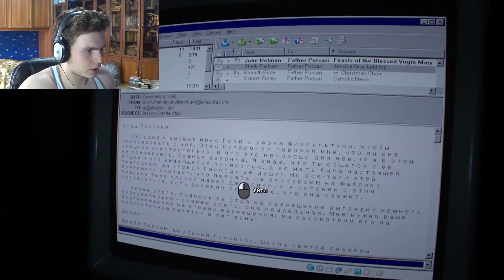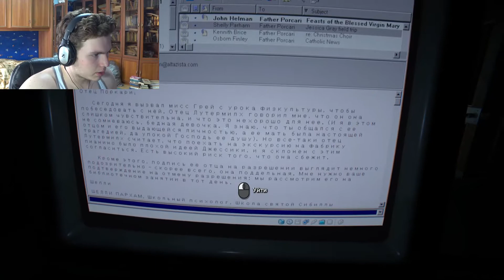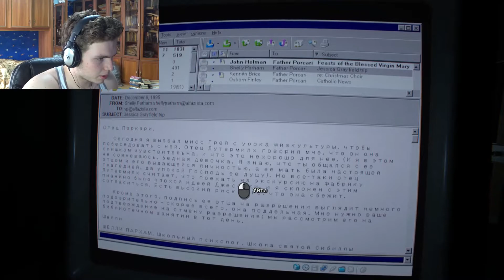Outlast 2 Прохождение на русском от качка Часть 7 Распяли на кресте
Outlast 2 Прохождение на русском от качка.
Outlast 2 прохождение игры на русском.